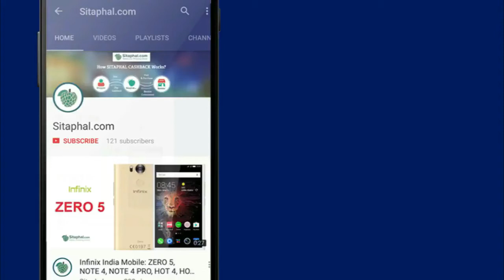Vivo Y69 & Lenovo k8 Plus - Flipkart/Amazon Exclusive Sale on Onam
Display:  5.5-inch with 720x1280 pixels
Operating System (OS):  Android 7.0
Rear Camera:  13MP
Front Camera : 16-megapixel
Processor (CPU):  octa-core
RAM:  3 GB
Storage:  32 GB
Battery Capacity:  3000mAh
Warranty:  1 Year Manufacturer Warranty

Display:  5.5-inch with 1080x1920 pixels
Operating System (OS):  Android 7.1.1
Rear Camera:  16MP
Front Camera:  8-megapixel
Processor (CPU):  octa-core
RAM:  3 GB
Storage:  32 GB
Battery Capacity:  4000mAh

Sitaphal.com is the India’s #1 site to Get Latest Online Best Offers, Hot Deals, Discount Coupons, Free stuff (Sample, Freebies) .